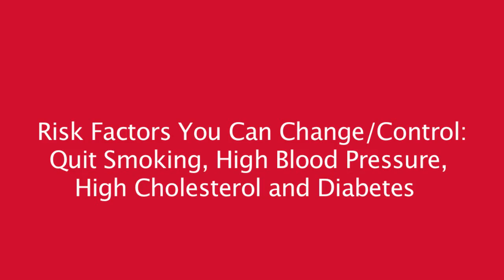Dr. Chris Paris on Cardiovascular Risk Factors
CIS cardiologist, Dr. Chris Paris, describes the risk factors of cardiovascular disease.  Do you know your risk? Consider your family history, age, cholesterol, blood pressure, and more!